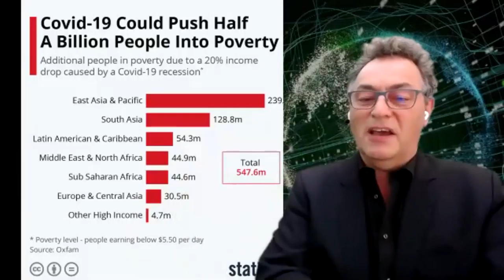Virtual Keynote by Futurist Gerd Leonhard leadership during crisis using Virtual Background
This is an example of how I use Zoom's pretty cool virtual background feature (with green screen and logitech conference cams) to present online in an entirely new way.

I am still working out various technical and practical challenges here (such as training myself to always look at the camera:); and the video quality still needs to be improved - but I think you'll see where I am going with this.

We are in a deep and utterly challenging crisis. There is a time before Covid19, and a time after Covid19. Leadership is key now - both personally as well as professionally. Covid-19 presents us all, political, civil & business leaders, with a never seen before Transformation Challenge: How should we react to a remarkably adaptive, fast spreading and complex adversary, involuntarily supported by human incompetence, carelessness and sometimes selfishness?

"Only a crisis produces real change. When that crisis occurs, the actions that are taken depend on the ideas that are lying around" Milton Friedman